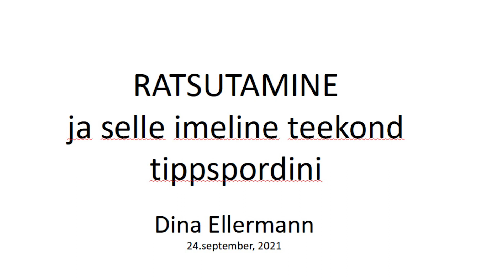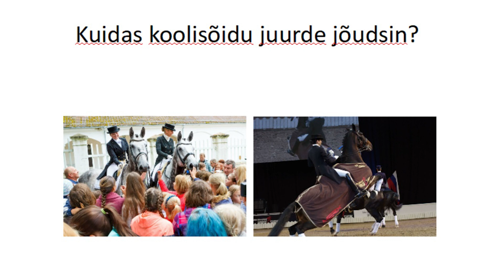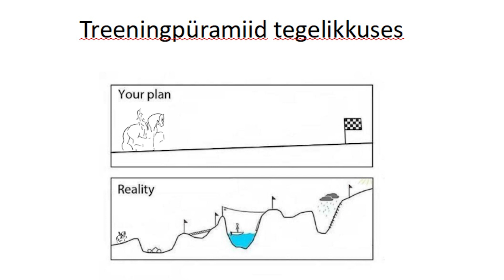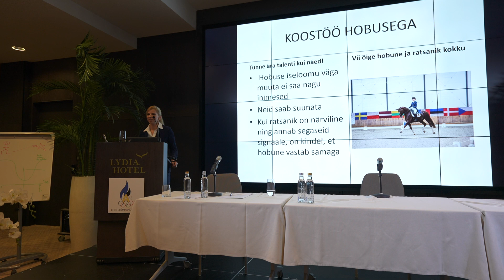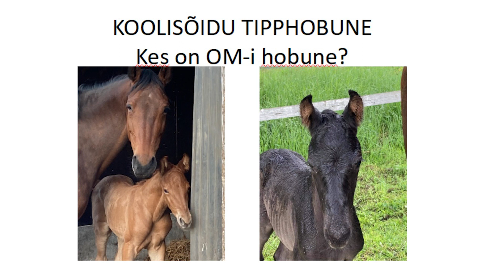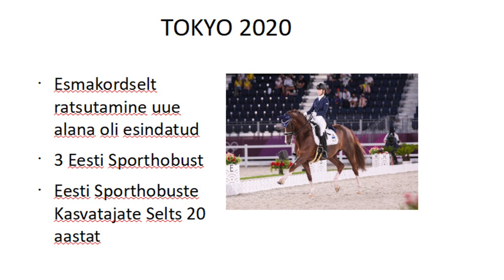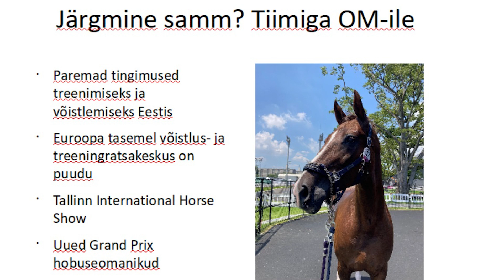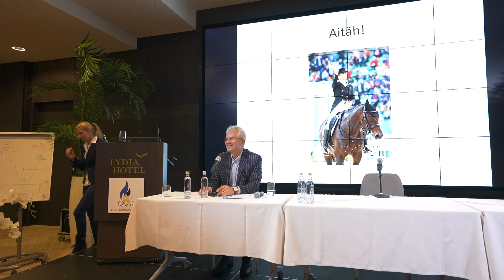Dina Ellermanni ettekanne Tokyo olümpiamängude järgsel arutluskonverentsil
Eesti Olümpiaakadeemia korraldas Tokyo olümpiamängude järgse arutluskonverentsi, kus analüüsiti nii Eesti sportlaste esinemist olümpiamängudel kui Eesti spordi olukorda üldisemalt.